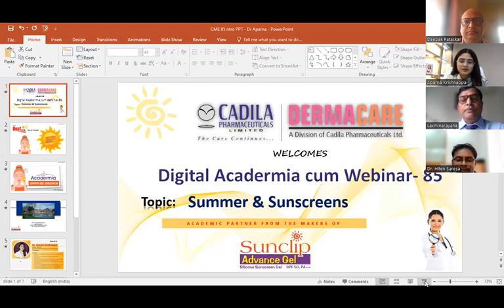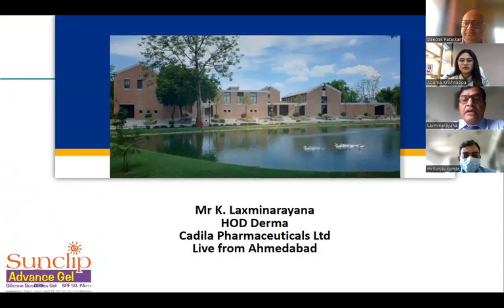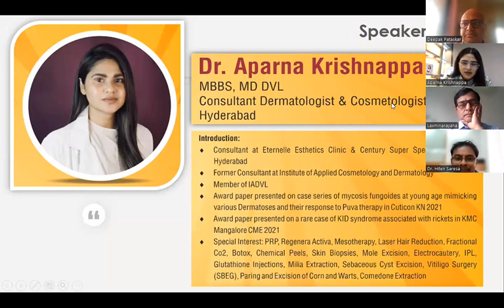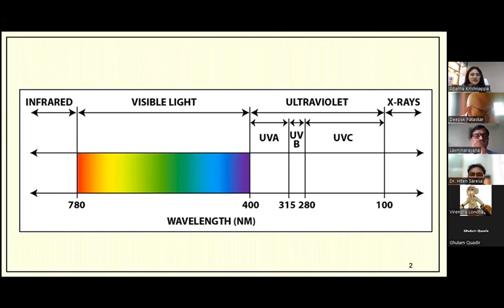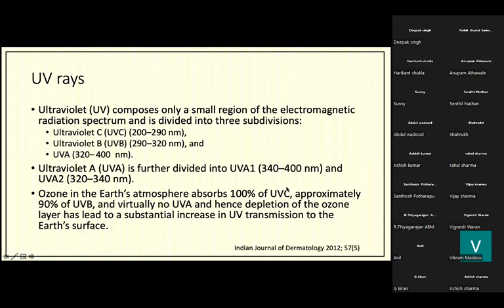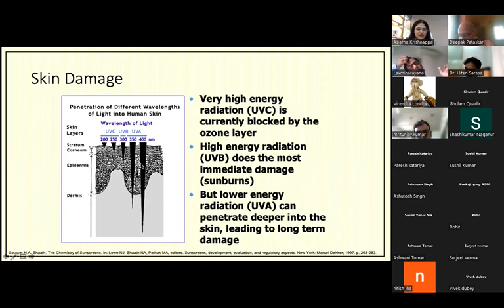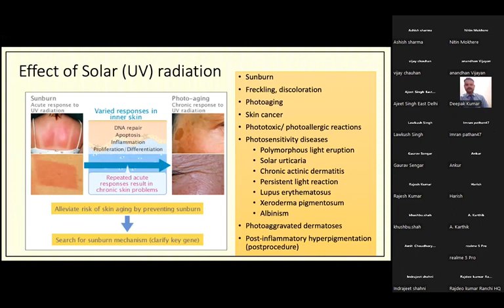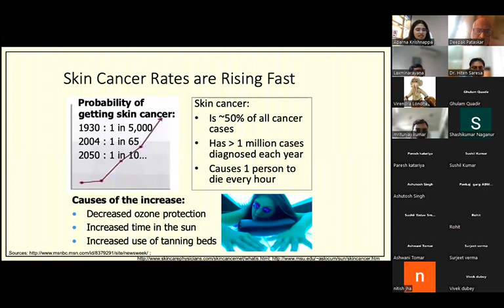Dr Aparna Krishnappa | Tips to Keep Yourself Away from Harmful UV Radiation | National Sunscreen Day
Happy National Sunscreen Day! ☀️

Dr. Aparna Krishnappa takes this opportunity to spread awareness amongst people about the importance of wearing Sunscreen.

A sunscreen's SPF or "sun protection factor" is the lotion/cream's ability to shield the sun's ultraviolet rays. On this day, swear yourself using the sunscreen to avoid sunburn, photo aging, tanning, skin malignancies etc.

Watch video on 'Tips to Keep Yourself Away from Harmful UV Radiation’. Comment down if you have any doubts on applying SPF.